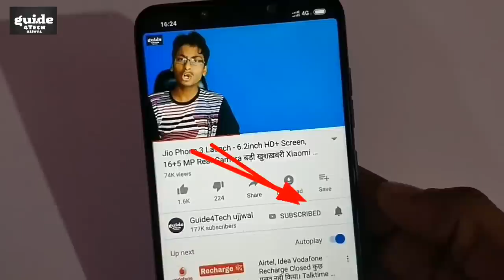Jio Phone 3 Vs Redmi Note 7 Pro Comparison Launch India Price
Namaskar Dosto..!! Jio Phone 3 Vs Redmi Note 7 Pro Comparison Launch India Price

1. Jio Phone 3 India Launch Date
2. Jio Phone 3 Comparison
3. Redmi Note 7 Pro India launch date
4. Redmi Note 7 Pro India Price
5. Redmi Note 7 Pro Comparison

Aaj ki is Video me Maine aap logo ko bataya hai Jio Phone 3 Ke Kuch Douts ke Bare me 48MP ko lekar AUR Ek Comment Ko lekar JISme ki Jio Phone 3 Vs Redmi Note 7 Pro ka Comparison kiya hai.. To Puri jankari ke liye ye video starting SE lekar last tak jaroor dekhiyega..!!

Guide4Tech ujjwal.. :) :)